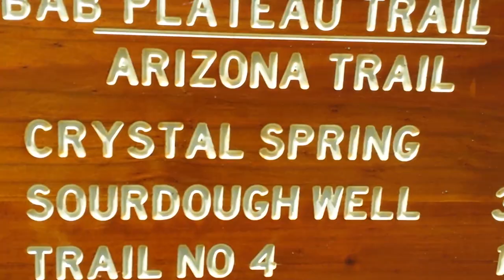Bro'd Trip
misery tour